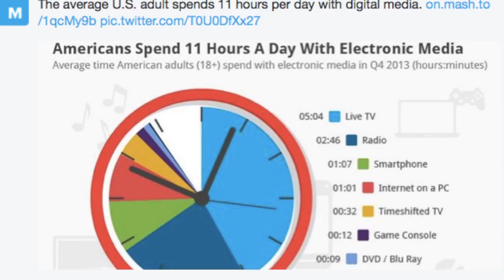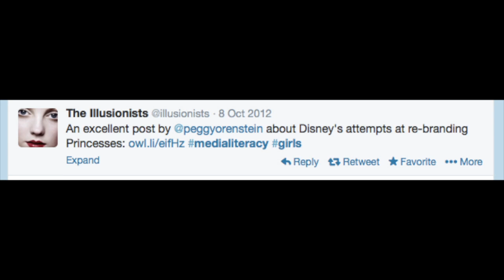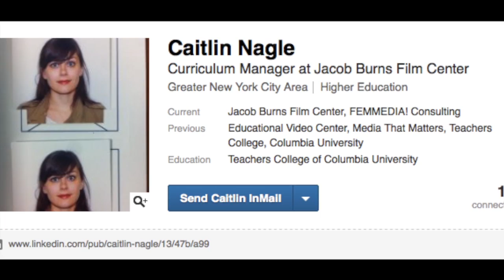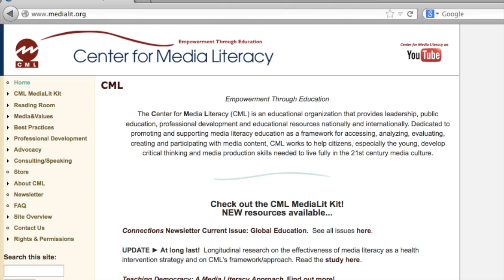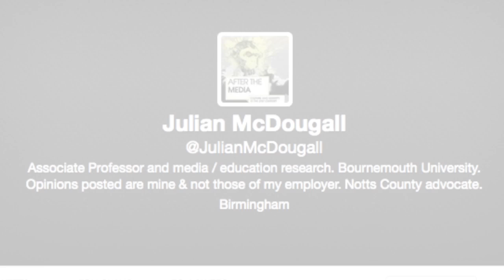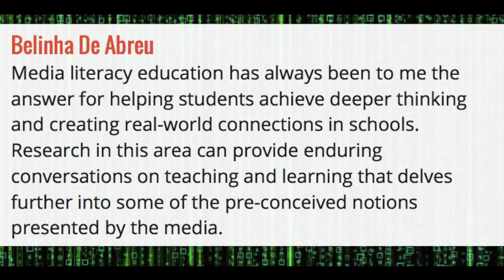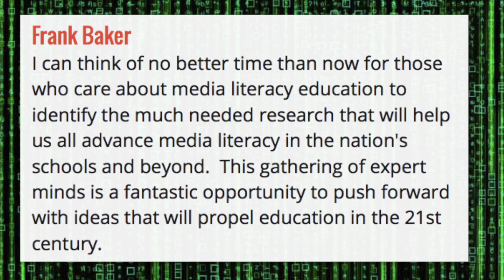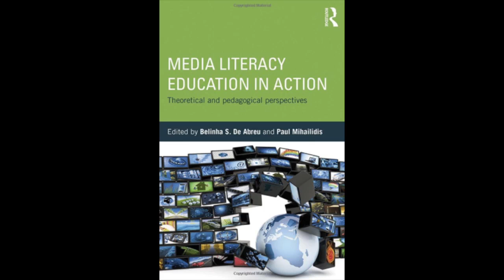Media Literacy Research Symposium - Opening video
This video was shown at the Media Literacy Research Symposium at Fairfield University on March 21, 2014.  The video was created by Ryan Farrington for the symposium, which was organized and hosted by Dr. Belinha S. De Abreu, and Dr. Paul Mihailidis.